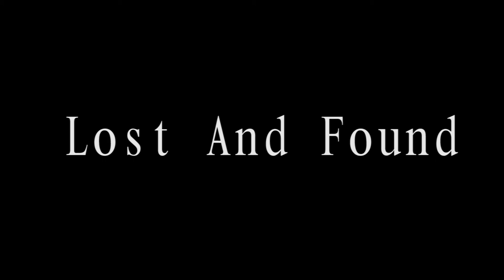Lost & Found - Movie Trailer Challenge #2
1 Day Collaboration between Nature Coast Technical HS Films & Blake HS students. June 12, 2017

Prompt: Movie Trailer
Prop: Q-tip
Dialogue: "I'l call you back"